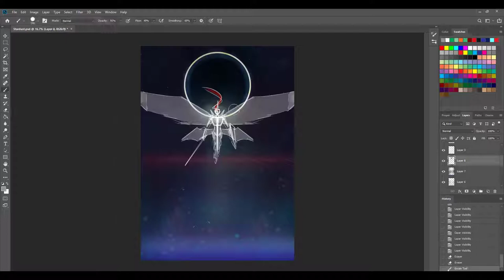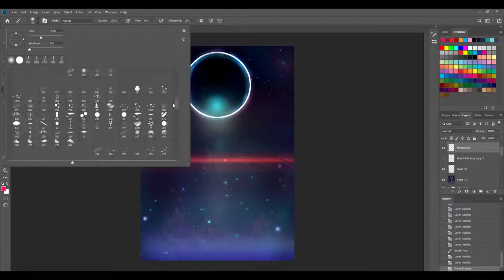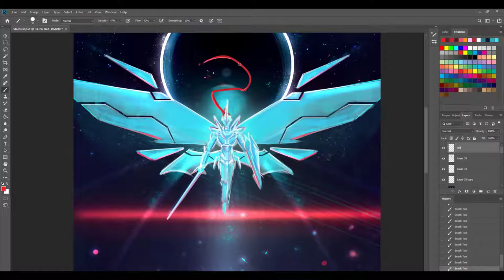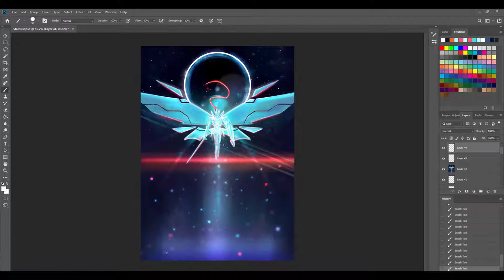Time Lapse Painting | "Stardust Ascension"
Original artwork. It's been a long while since I have illustrated a original piece!

From: Donkey Kong Country (1994)
Composers: David Wise, Eveline Fischer, Robin Beanland